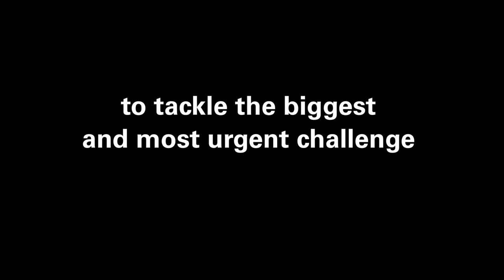Are You Ready? Join the Race to End COVID-19 | UNICEF WORLD UPDATES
Are you ready to tackle the biggest and most urgent challenge of our time? Join the race to end COVID-19